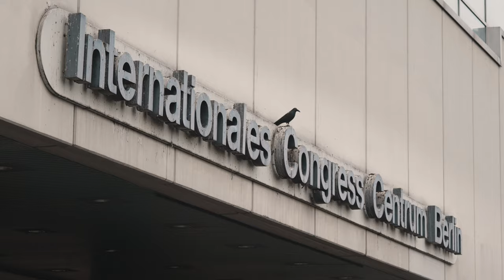Portrait of a Building - ICC Messe Berlin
"Ick bin jetzt een Denkmal" - the ICC Messe Building is closed for almost 10 years now. With it's '70s space shuttle like architectural style it's a well known monument and I wanted to capture it for years now.
It is the first of a series I'm starting: to capture still standing architecture in moving images, with it's zeitgeist and mood. Not using music was necessary to not put a timestamp on the video and let the images do the explaining.

Shot on Sony a7IV, Sony 24-70mm GM II
Soundeffects from Pixabay.